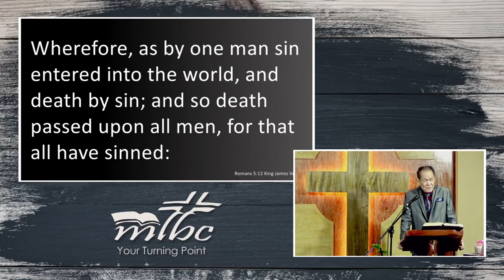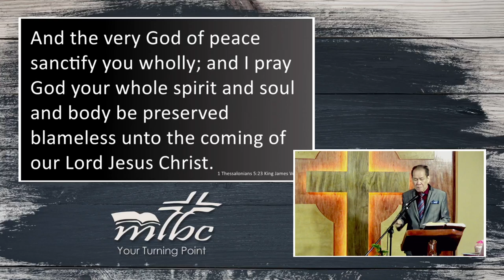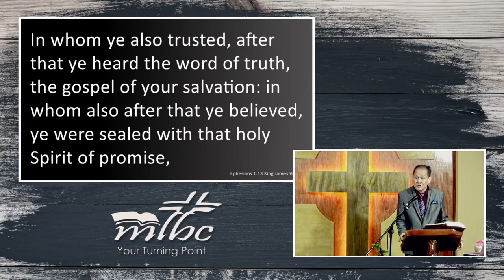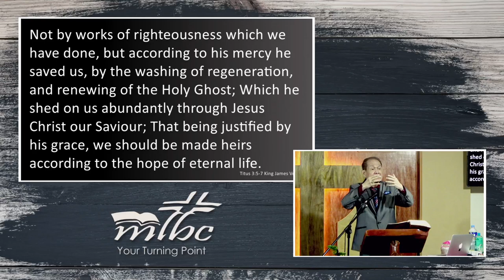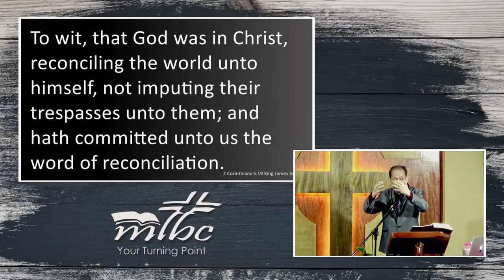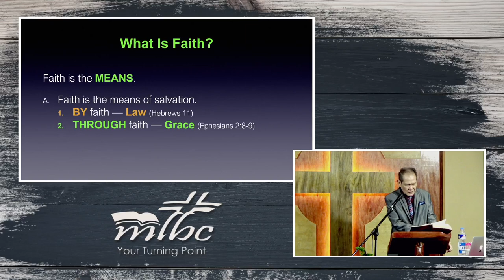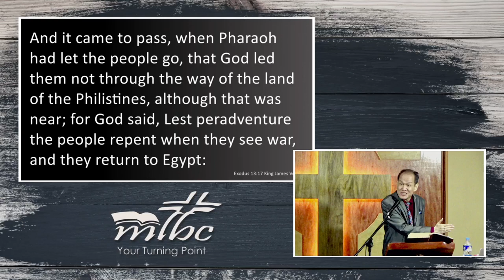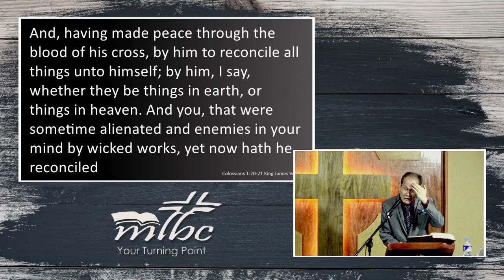Doctrine Of Eternal Salvation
Soteriology 101